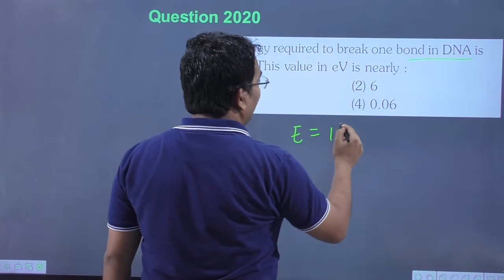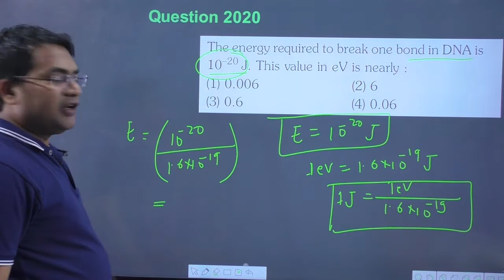energy required to break one bond in dna | Navneet sir | NEET 2020 Solution